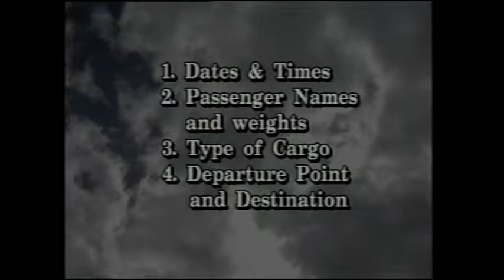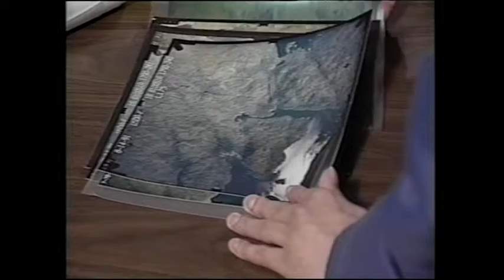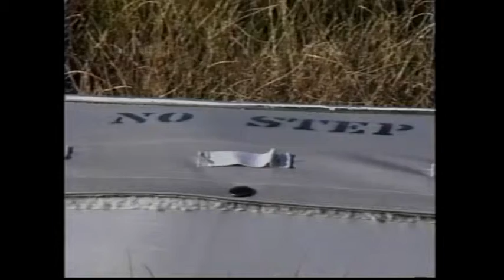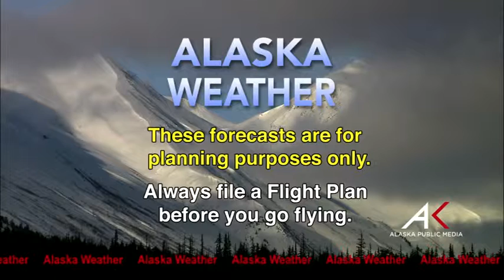June 28, 2014 Alaska Weather